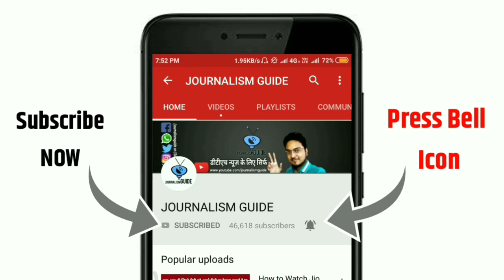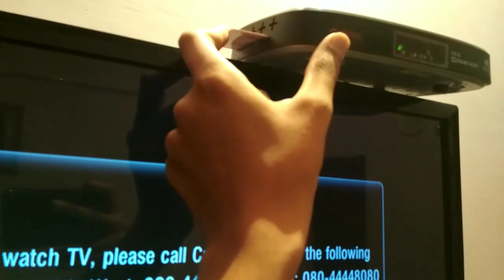JG Exclusive: What is Viewing Card of DTH ? | Why it's So Important to Use with Every Set top Box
Namaskar Dosto,

Aaj hum aapko btaynege ki Sabhi DTH mein Viewing Card ko use Kyu Kiya jaata hai. Isko istemaal inta jaruri Kyu hai ? Kya iske bina tv nahi dekh sakte ? Iski Puri jankari ke liye video ko pura jarur dekhe.

Dhanyawad.